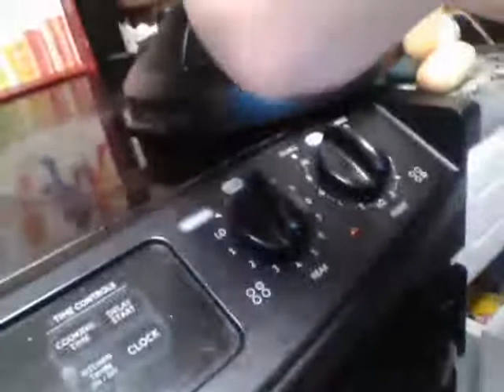dog man's quarter.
when ever dog man touches his quarter he decides that nobody is aloud to touch his quarter.